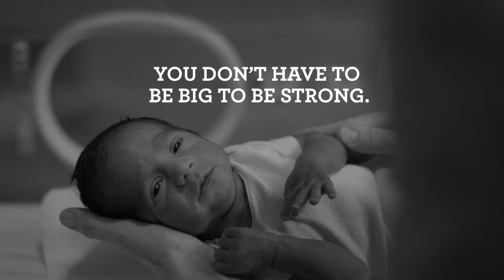Floating Hospital for Children - Strength Comes in All Sizes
Floating Hospital for Children's tiniest patients are strong.

To learn more about Floating Hospital for Children and the You Don't Have To Be Big To Be Strong campaign, please